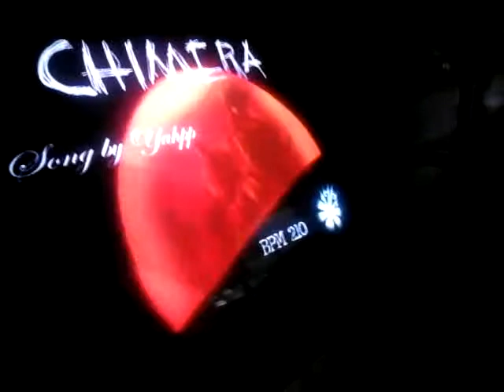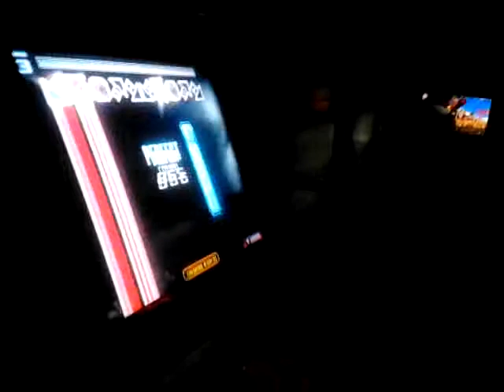Chimera "DP" Pump it up fiesta ex 2011 "sharp & marco"